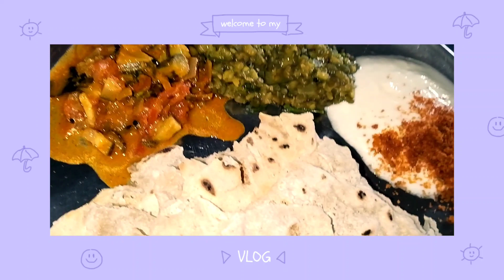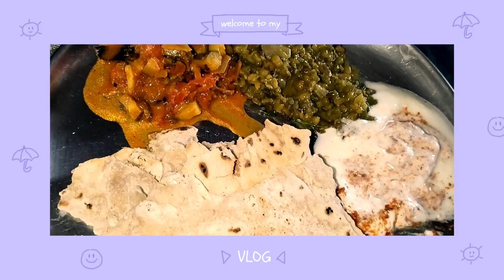ಇದರಲ್ಲಿ ಎಷ್ಟೋ ಜನ ಮುಖ ತೋರಿಸದೆನೆ ಸಕ್ಸಸ್ ಆಗಿರೋದುಂಟ😱 ನಮ್ಮ ಏರಿಯಾ ಗಣಪತಿ ಉತ್ತರ ಕರ್ನಾಟಕದ ಊಟ